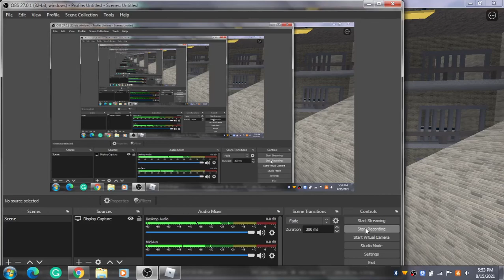Playing natural disaster